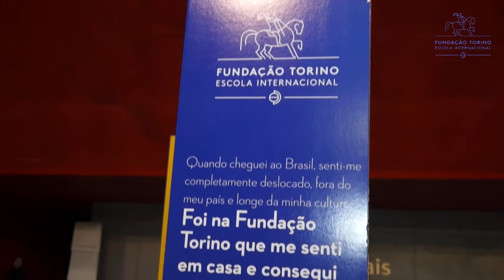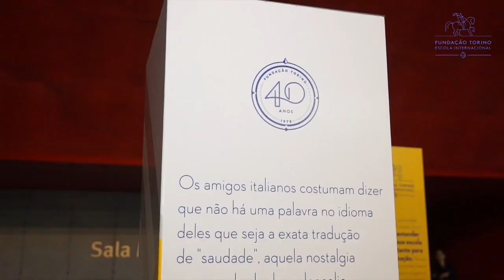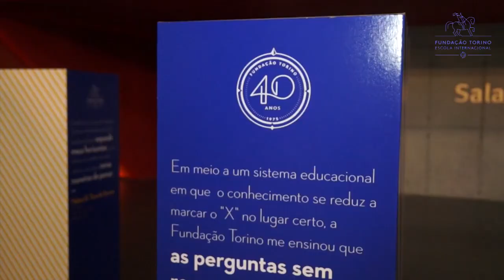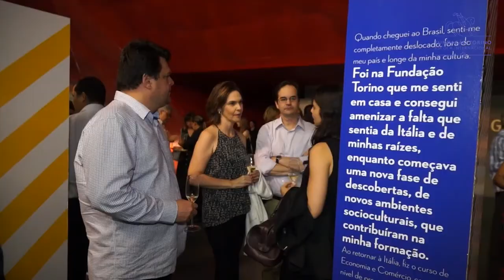40 ANOS FUNDAÇÃO TORINO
A FUNDAÇÃO TORINO, TRADICIONAL ESCOLA INTERNACIONAL SEDIADA EM BELO HORIZONTE, COMPLETA 40 ANOS DE EXISTÊNCIA. PARA COMEMORAR SUA TRAJETÓRIA BEM SUCEDIDA, A INSTITUIÇÃO REUNE PAIS, EDUCADORES E EX-ALUNOS E TODOS QUE, DIRETA OU INDIRETAMENTE, FIZERAM PARTE DE SUA HISTÓRIA, PARA UMA COMEMORAÇÃO ESPECIAL NA SALA MINAS GERAIS, SEDE DA ORQUESTRA FILARMÔNICA DE MINAS GERAIS.

ATENTA ÀS CONSTANTES TRANSFORMAÇÕES DA CONTEMPORANEIDADE, A ESCOLA OFERECE UM CURRÍCULO QUE SUPERA EM MUITO AS TRADICIONAIS DISCIPLINAS OFERECIDAS NA EDUCAÇÃO BÁSICA.